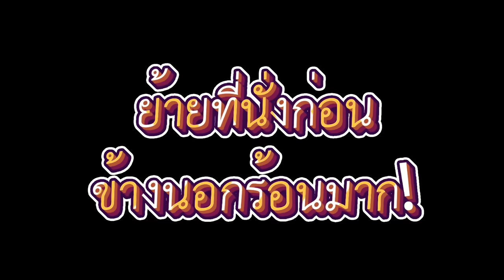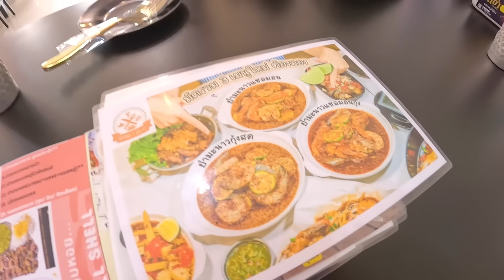ตะลุยร้านเด็ดร้อยเอ็ด 1 วัน ห้ามพลาด !!! การันตีความอร่อย